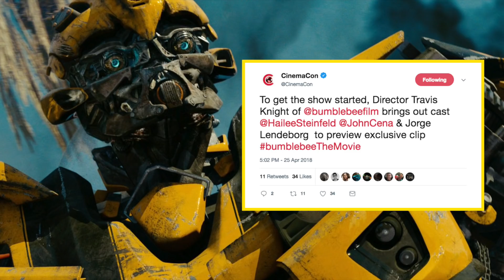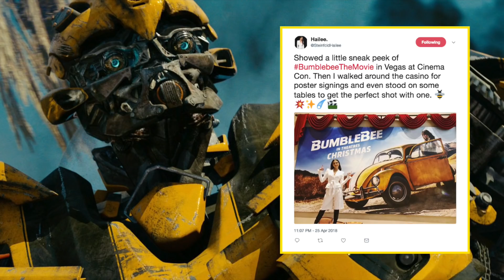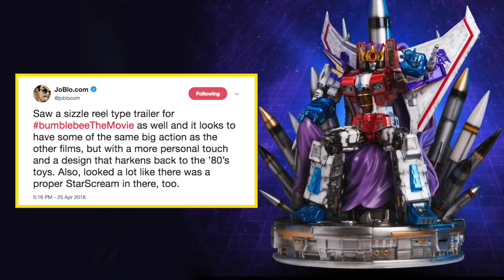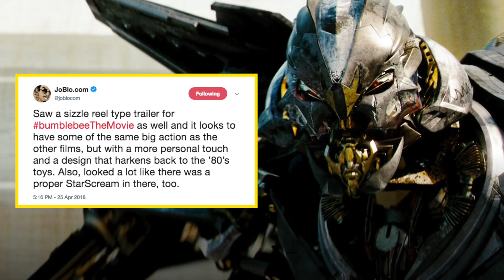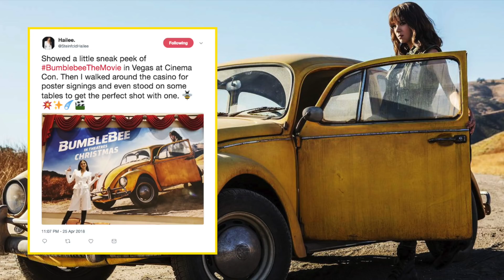Transformers: STARSCREAM CONFIRMED in Bumblebee The Movie Footage at CinemaCon! 🐝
HUGE confirmation regarding a Decepticon villain spotted in the Transformers teaser trailer shown at CinemaCon. All the details right here!